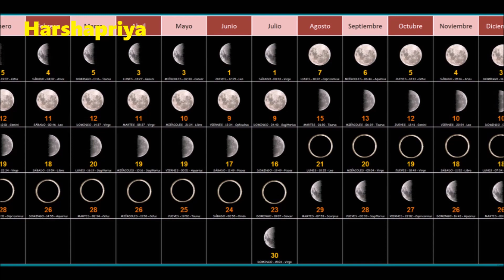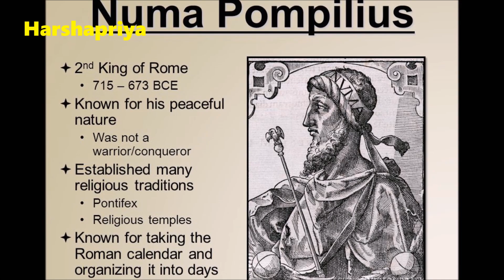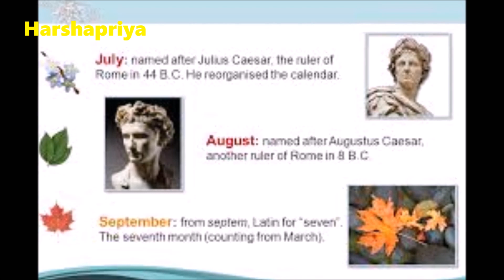Why February has 28 days?||Story of calendar||feb mystery-Tamil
Hi Vanakkam!

In this video,I have shared about "why february has 28 days.?" and the story of calendar.

Thanks!